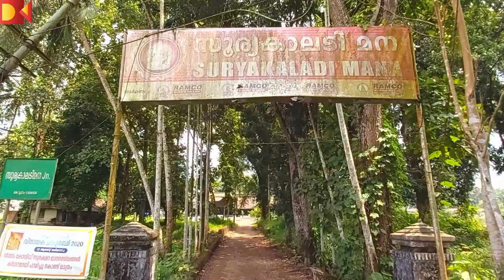സൂര്യകാലടി മന | SURYAKALADY MANA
Soorya Kalady Maha Ganapathy Temple
Location : Nattassery, Kottayam
About The Temple :
It is known that in a shrine in the eastern side of the Surya Kalady Mana sits Sri Maha Ganapathy giving all prosperities to and removing all hurdles of this family. Differing from the normal shape here, Genapathy sits with ten hands and his wife ‘Vibhodhi’. The Ganapathy in this temple have daily poojas and Ganapathy Homam etc in a different method and secrecy which is very holy and rare.
Surya Kalady Brahma Rakshas – The ancient scholar of this family should be remembered for the origin of the name Surya Kalady connecting to the Surya (Sun). The eminent and efficient scholar in Manthra thanthras (rituals) prayed God sun and studied ‘Mathra Vidya’ from him and persuaded his name Surya to be with ‘Kaladimana’ always, thus the name reformed to ‘Suryakaladi Mana’. Every day this scholar is respected with poojas and considered as ‘Brahma rakshas Moorthy’. Thiruvitharnkoor Devaswam Board give Palpayasam Nivedyam to this idol every day.
Vinayaka Chathurthi – ‘Sukla Paksha Chathurthy’ day of month ‘Chingam’ is very important for Surya Kalady Maha Ganapathy. Festival ceremonies starts days before and on the same day all who come to this temple are treated as. ‘Ganapathy’ ladies as ‘Vynayaki’ and children as ‘Bala Ganapathy’. After ‘Kalasabhishekam’ of noon pooja. there will be ‘Maha Prasadamoottu’ which is known as ‘Ganapathy Prathal’ (Oottu, Prathal- feeding). On this day we can enter and pray in the temple all time.
Special days – Daily Mahagan-apathy homam, poojas, Pushpanjalies and Nivedyam (libation) are done in this temple. On behalf of deciples Udayasthamana pooja, Kalasabhisheka and 18 poojas are also conducted as offering. ‘Single Appam and Ganapathy homam are the main offering. On attaining the rare wishes of the person offering like Karuka garland Mukutti garland and Homam with Karuka, Mukkutti, ‘Palpayasa Homam’ etc and done daily. ‘Kunkuma Kalasabhishekam, Pushpabhishekam etc are also offered by the disciples. It is believed that marriage will be happened if the person pluck Mukkutti and offer it on the door of Ganapathy after bathing in river Meenachil which flows side to this mana (Illom).

if you wish to feature your temple and other historical places in our channel you can inform the details
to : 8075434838